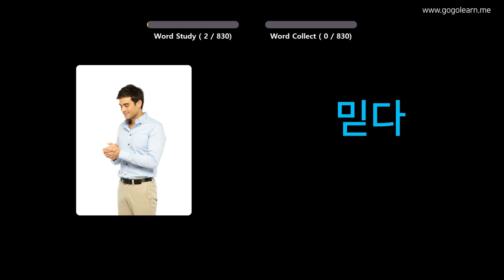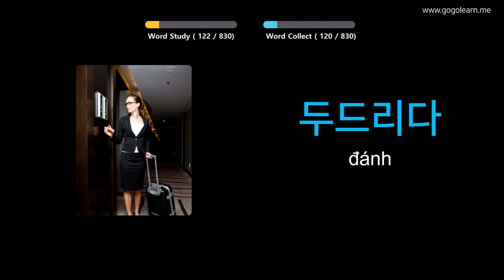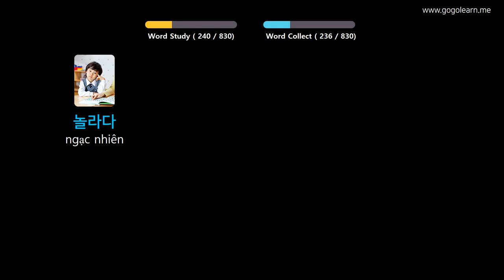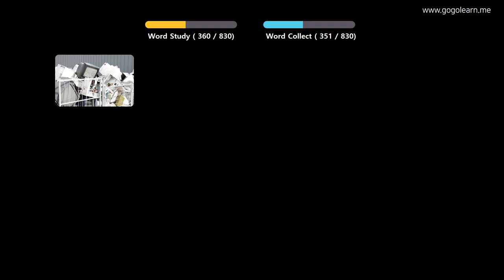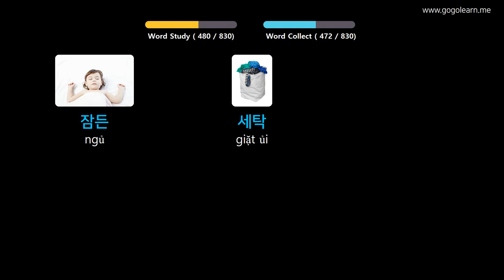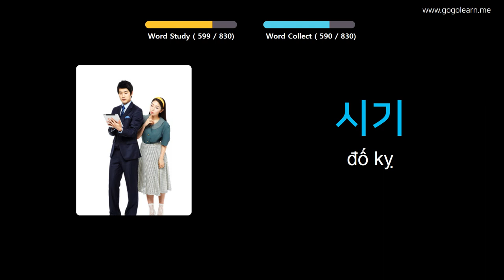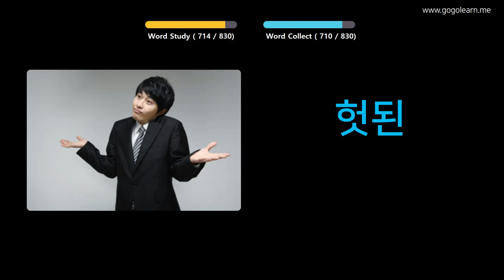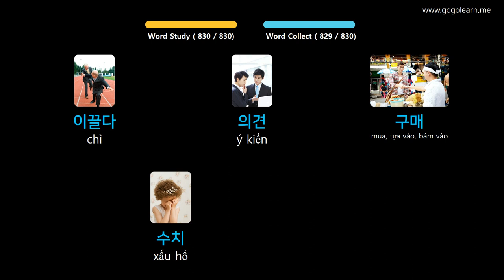Học Tiếng Hàn Quốc Qua Hình Ảnh |Từ Vựng Tiếng Hàn Học Trong Khi Ngủ | Golearn